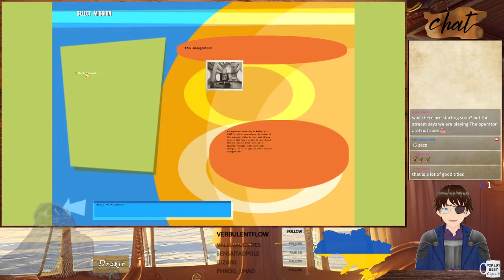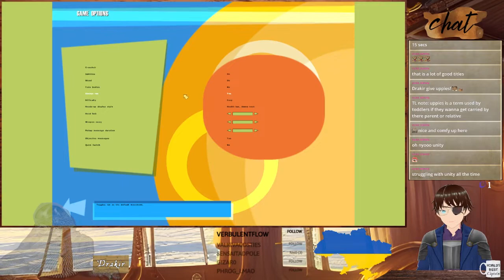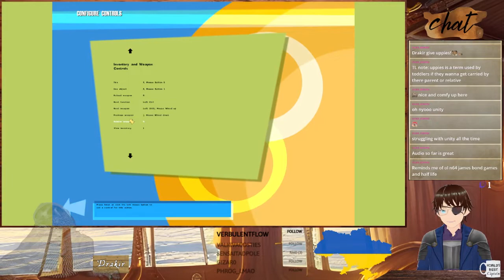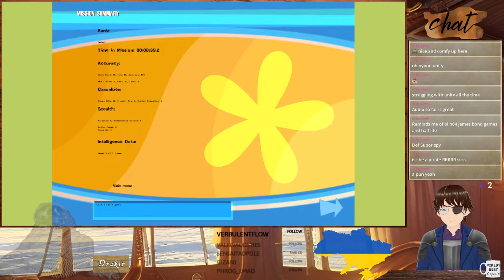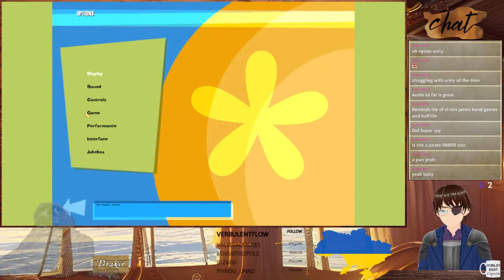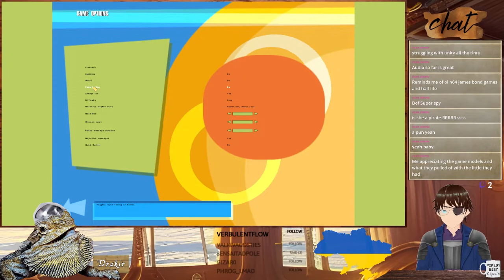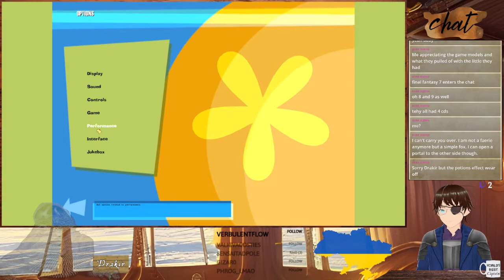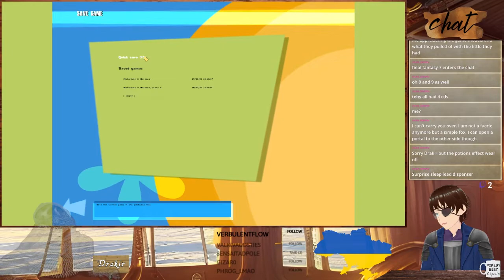The Operative: No One Lives Forever #1